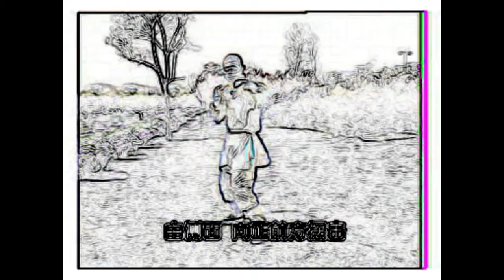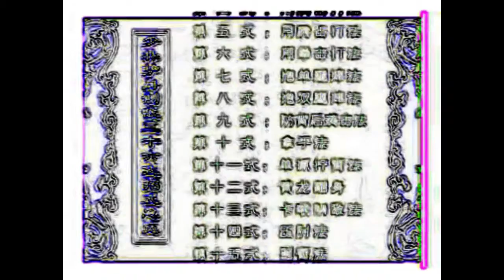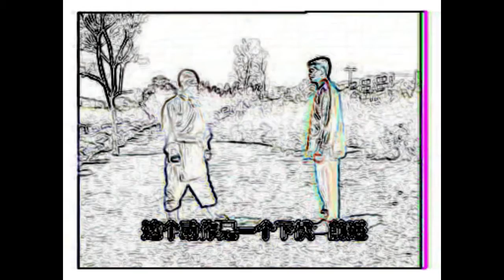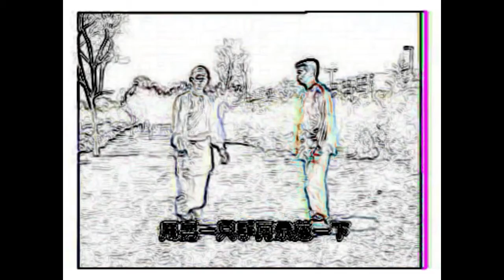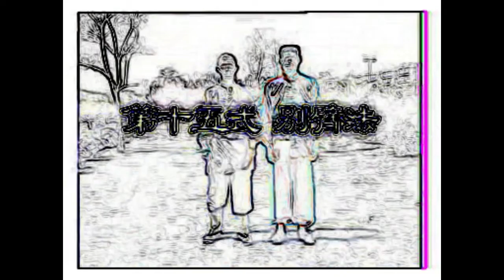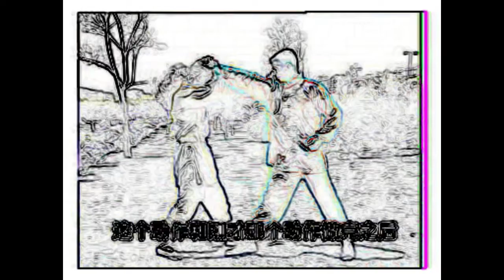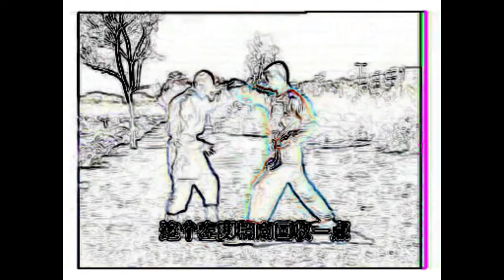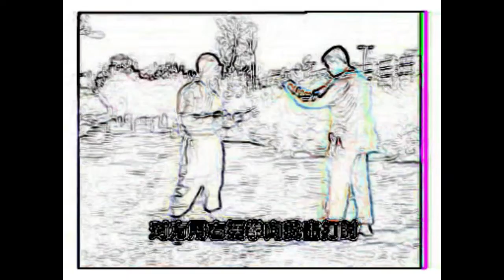Shaolin Quan [Qin Na 36 Joint Locks]